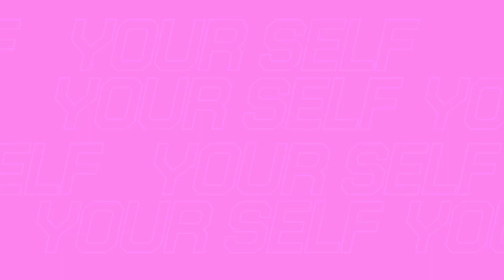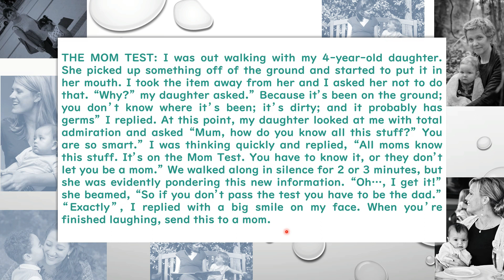【リスニング・リーディングを英語脳化】英語を英語でパッと理解できるようになるためにすること1つ。長文速読力を上げるサイトトランスレーションを効率よくやってみましょう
Hello. GeLa Language Online 右半身です。
英字新聞を読んだり、英文メールをやり取りしたり、学校での勉強、英語の資格試験など、英語の長文を読まなければならなない機会ってたくさんあるし、ともかく早くパッと理解したいですよね。

学校で習っていた英語は、主語や述語を把握して、一文を俯瞰して後ろから訳していくときれいな日本語に訳すことができる、っていうシステムです。でも、これでは英文を最後まで読んでからでなければ、この作業ができないし、修飾語や修飾部を認識して…なんていう作業もあるからともかく時間がかかるんですよね。

そんなときにやってほしいのが、サイトトランスレーションです。スラッシュリーディングという人もいますね。最近は、塾や学校でもとり入れているところが増えてきています。どんなものかというと、英文を意味のカタマリで区切って、その場その場を訳していく方法です。日本語としてはちょっとぶつ切りな感じになりますが、英語のPassageの意味が分かればそれでOKなんです。なんといっても、戻り訳をしなくていいので、速読力につながるわけです。

１分間自分の話したいことを英語で録音して、さらに、力をつけるために自分でスピーチを英語で書き起こし、自分なりに修正したうえで録音音源とテキストをラインで提出していただきます。